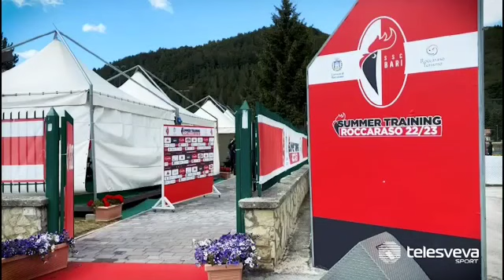SERIE B | Bari, primo giorno di ritiro a Roccaraso: il video-racconto della mattinata